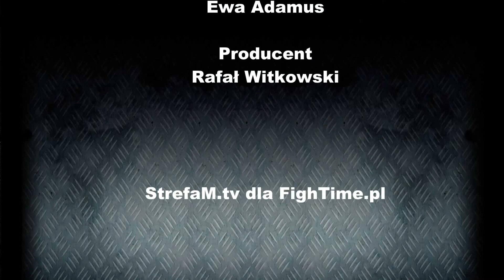FighTime.pl wywiad z Ewą Brodnicką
Ewa Brodnicka - wywiad z dnia 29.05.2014 r. ze studia FighTime.pl.